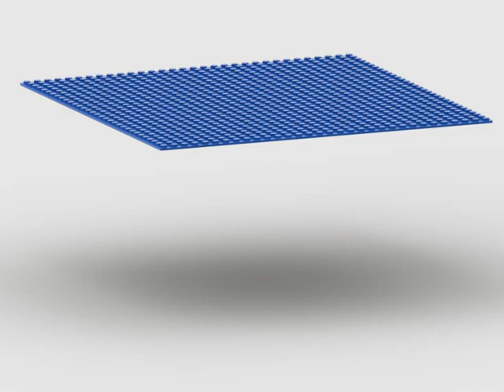What do you think about? (Gold Mine 32x32) (3D Rendered & Animated)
What do you think about this MOC MILS Plate of our Gold Mine 32x32?
MILS = Modular Integrated Landscaping System.